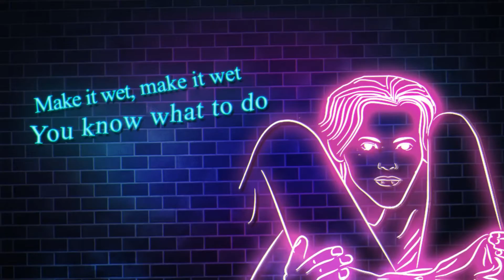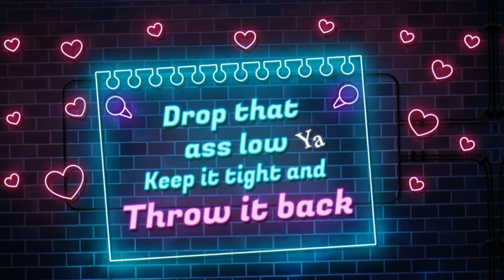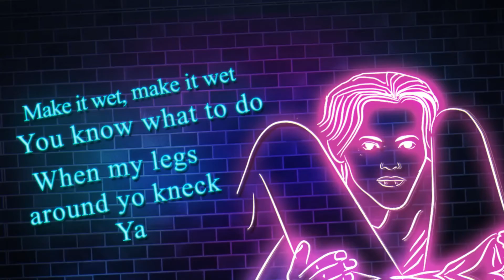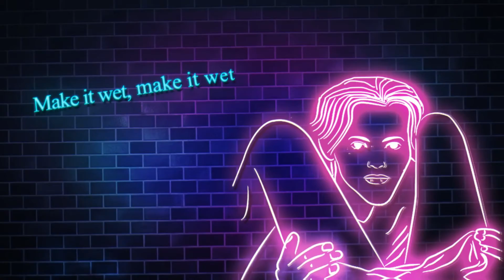Make It Wet (Lyric Video)(Explicit)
Make It Wet Lyric video.